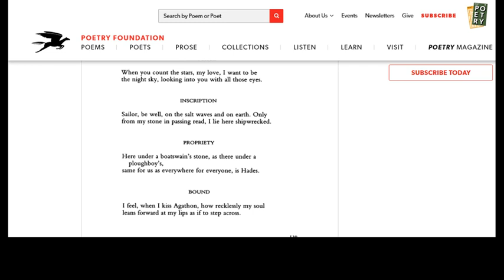poetry in our lives day 25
plato